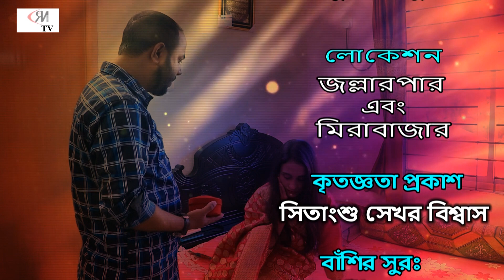"বালা" | NRD TV | BALA | New Bangla Drama | Jan 2022 | Natok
এন আর ডি টিভি পরিচালনায়।
                   "বালা"
NRD tv ®  Is the most reliable news source and leading 24/7 news based TV channel in Bangladesh, providing impartial and concise reporting on issues that matter to Bangladeshi's at home and abroad.

We welcome you sharing our content to inspire others, but please be nice and play by our rules

এই ভিডিওটি গল্প ও চরিত্র সম্পূর্ণ কাল্পনিক।
কোন ব্যক্তি বা ঘটনার সাথে মিলে গেলে তার সম্পূর্ণ কাকতালীয়।
এই ভিডিওটি কপিরাইট শুধুমাত্র এন.আর.ডি টিভির অনুমতি ছাড়া অন্য কোন বিনোদন মাধ্যমে।
(টিভি, ইন্টারনেট, রেডিও, কেবল টিভি, সহ অন্যান্য মাধ্যম)
ভিডিওটি ব্যবহার আইনত দণ্ডনীয় অপরাধ।

                   "বালা"

রচনা:
মানজুমা চৌধুরী মীম

অভিনয়ে:
নাছরু আহমদ চৌধুরী
শারমিন আক্তার ফাহিমা
খালেদ আহমেদ রুবেল
আছিয়া বেগম

চিত্রগ্রহণ:
শামসুজ্জামান জাহেদ
মানজুমা চৌধুরী মীম

লোকেশন:
জল্লারপার এবং মিরাবাজার

কৃতজ্ঞতা প্রকাশ:
সিতাংশু শেখর বিশ্বাস

বাঁশির সুর:
লিটন

মেকআপ:
মোনালিসা
তাসনিম আক্তার

মিউজিক ও গান
সুতাংশু শেখর বিশ্বাস।

বালা,
প্রতিষ্ঠিত স্বামী  পেয়ে আজকালের মেয়েরা ভুলে যায় এই অবস্থান এ  নিয়ে আসার জন্য ছেলের মায়ের আত্নত্যাগ।সগৌরবে স্বামীর অবস্থান সমাজে শো অফ করার আগে ভাবার প্রয়োজন এ অবস্থানের পেছনে  জন্মদাত্রী মায়ের অবদান।
মনে রাখা দরকার মায়ের  পদতলে সন্তান এর বেহেশত। তাই মাকে সঠিকভাবে  মূল্যায়ন করুন হোক  সে নিজের মা বা শ্বাশুড়ি মা।
নিজে বদলালে বদলাবে সমাজ।
শিখবে  তরুণ প্রজন্ম।

দৃশ্য :এক জোড়া চুড়ি কিনে বেশ প্রফুল্ল ভাবে ঘরে প্রবেশ করলেন সাবিত সাহেব।শহরের নামকরা ডাক্তার দের মধ্যে তিনি অন্যতম। পুরো শহরের তার নাম ডাক রয়েছে। শহরের বাসায় তিনি তার স্ত্রী তিন্নিকে  নিয়েই থাকেন ধনীর আদরের দুলালী  তিন্নি।।
দৃশ্য ২

ঘরে এসে দেখেন রুম খালি তিনি চুড়ি জোড়া ড্রয়ারে রেখে চলে যান ফ্রেস হতে।
আজ তাদের মেরেজ ডে।তিন্নি সাজগোজ এ ব্যাস্ত।মেকাপ বক্স খুজতে গিয়ে চোখ পড়ে  তার চুড়ির বক্স এর মাঝে।এগুলো দেখে সে খুব খুশি হয়ে ধন্যবাদ  জানাতে যায় সাবিত কে।
ফ্রেশ হয়ে বের হয়ে চমকে উঠেন সাবিত সাহেব।
তিন্নির কাছে জানতে চান যে এগুলো সে কোথায় পেলো।
তারপর  তিনি বলেন যে এগুলো তার মায়ের জন্য এনেছেন।তা শুনে তেলে বেগুন এ জ্বলে উঠে তিন্নি।
সাবিত সাহেব এর মাকে অপমান করে বলে নানান কথা।রেগে যান মায়ের এমন অপমানে। শেয়ার করেন মায়ের আত্নত্যাগ এর গল্প।
ঝগড়ার এক পর্যায়ে ঘর থেকে বেরিয়ে যান তিনি।
পিছু ডেকেও তাকে আটকাতে পারেনি তিন্নি।
শেষ দৃশ্য :মন খারাপ করে অশ্রুসিক্ত  চোখে হাটছিলেন পার্কে।
সেখানে নজরে আসে মা ছেলের এক মধুর দৃশ্য।

আপনি যদি নাটকে কাজ করতে আগ্রহী থাকেন তাহলে আমাদের সাথে যোগাযোগ করুন।
আমাদের ঠিকানা:
NRD TV
West world shopping city
310/312 ( 2nd floor )
West Zindabazar
Sylhet, Bangladesh 3100

এন আর ডি টিভি নতুন নতুন খবর পেতে অবশ্যই চ্যানেলটি সাবক্রাইব করে রাখুন।

আপনি আমাদের ভিডিওতে লাইক ও কমেন্ট করতে পারেন, এমনকি শেয়ার করে আপনার পরিচিত জনকে দেখার সূযোগ করে দিতে পারেন। তাছাড়া আপনি চাইলে আমাদের ভিডিও আপনার ওয়েবসাইটে এম্বেড করতে পারেন। কিন্তু অনুগ্রহ করে কন্টেন্ট কপি বা ডুপ্লিকেট করা থেকে বিরত থাকুন। কোন প্রকার অননুমোদিত পুনরায় আপলোড, অনুলিপি করন এবং প্রকাশ দৃঢ়ভাবে নিষিদ্ধ।

If you have a complaint about the characters in the video or the editorial content which relates to inaccuracy or intrusion, then please contact the.

Our Head Office:
NRD TV ⬇️
1 Chain Street , Bradford, BD1 2PP , UK